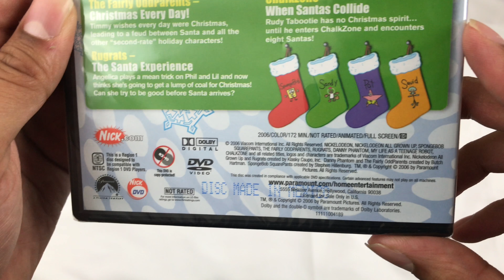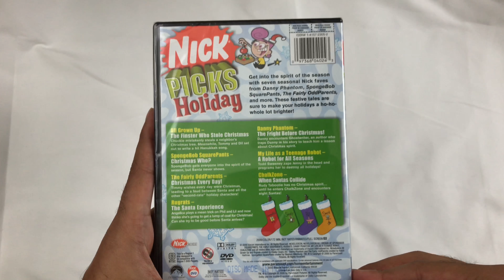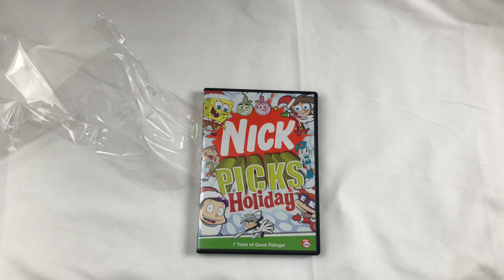Nick Picks: Holiday Compilation DVD Unboxing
I picked this up for the Holiday season. It includes some great episodes including Rugrats, Fairly Oddparents and Spongebob.

Disc: 1 DVD
Runtime: 172 Minutes
Release Date: September 26, 2006

Episodes:

All Grown Up!-  The Finster Who Stole Christmas
SpongeBob SquarePants-  Christmas Who?
The Fairly OddParents-  Christmas Everyday!
Rugrats-  The Santa Experience
Danny Phantom-  The Fright Before Christmas
My Life as a Teenage Robot-  A Robot For All Seasons
ChalkZone-  When Santa's Collide